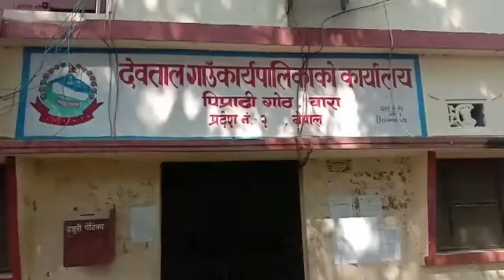नव दुर्गा भवानीले को बारामा $आज डोला यात्रा निकालियो। अमरेश पान्डे ।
नव दुर्गा भवानीले को बारा मा आज डोला यात्रा गरियो
अमरेश कुमार पाण्डे/बारा कार्तिक ७  तिथि असोज सुकल सपतमि को दिन नव दुर्गा भवानीले को फुलापाति यात्रा देवताल गाउँ पालिका पिप्राढि ४ मा पुरै देवताल गाउँ पालिका को परिक्रमा गरेर देवताल मै माता दुर्गा भवानी लाइ डोला मा गाउँ परिक्रमा गरि , आज यो डोला यात्रा १५ साल मा प्रवेश गरेको छ भबेय रुपले नव दुर्गा भवानी को अध्यक्ष एवम नेपाल परिवार दल का जिल्ला अध्यक्ष, रामचन्द्र चौधरी,जि को अध्यक्षता मा माता दुर्गा को पुजा हुदै , सहभागी, भयका ,  देवताल गाउँ पालिका को अध्यक्ष, चन्दन कुमार सिंह, र देवताल गा,पा, वडा नं ४, अध्यक्ष मिश्रिलाल सहनि मलाह, नेपाली कांग्रेस का युवा नेता,हरिलाल प्रसाद यादव,बचु बाबा, नेपाली कांग्रेस युवा नेता सुरेश साह, नेपाली कांग्रेस युवा नेता,अमल प्रसाद यादव, सर, विजय प्रसाद यादव, जसपा युवा नेता,अबास असारि, जसपा, केन्द्रीय सदस्य तथा समन्वय समिति अध्यक्ष, नवलकिसोर सिहं, जसपा युवा नेता,सिवदरसन पडित, जसपा युवा नेता, रमेश कुमार सिंह, युवा नेता,बिकि कुमार पाण्डे, नेकपा एमाले, युवा नेता,देवताल गाउँ पालिका, पार्टी, अध्यक्ष, राजकुमार सहनि, नेकपा एमाले, युवा नेता, मुक्ति सहनि,५ हजार , देवताको महिला हरु को सहभागी थिए ,रसशस्त्र प्रहरी बल ,र नेपाल प्रहरी सहभागिता थियो ,दवताल बारा का भक्त जन हरु बाजा गाजा को साथ मा माता दुर्गा भवानी को फुलपाती मा ५ हजार कि संख्या मा डोला यात्रा सु सम्पन्न गरे का थिय